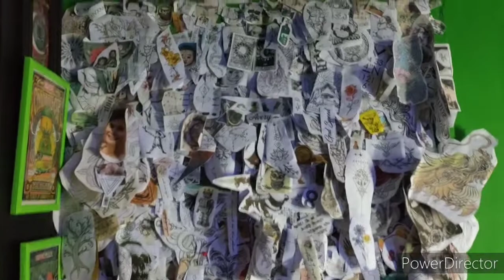INSIDE A TATTOO SHOP // CHRONIC TATTOO X CULTURE